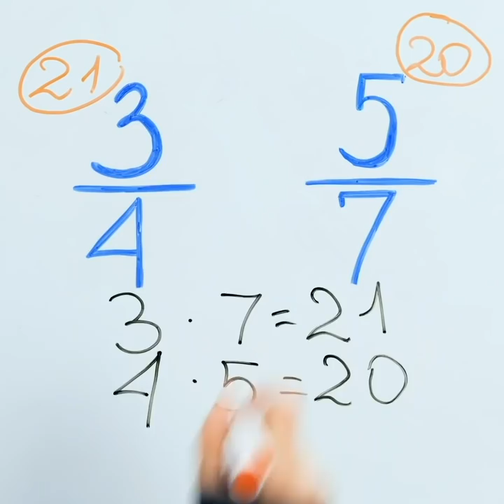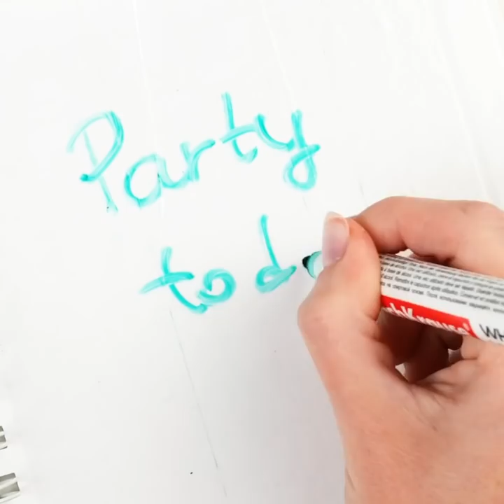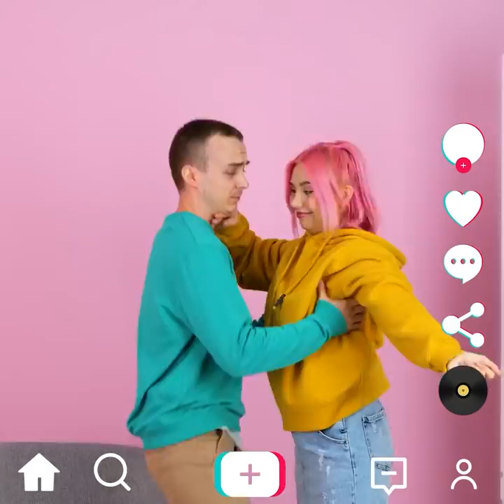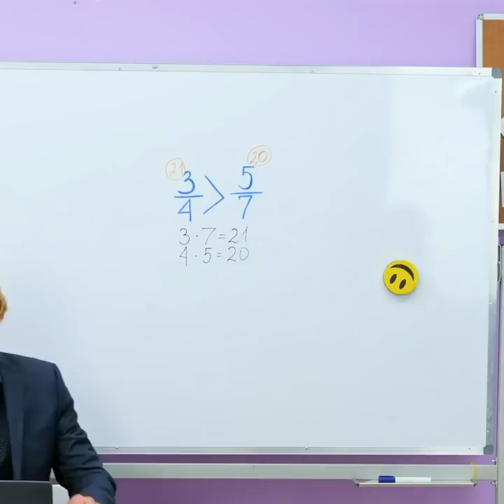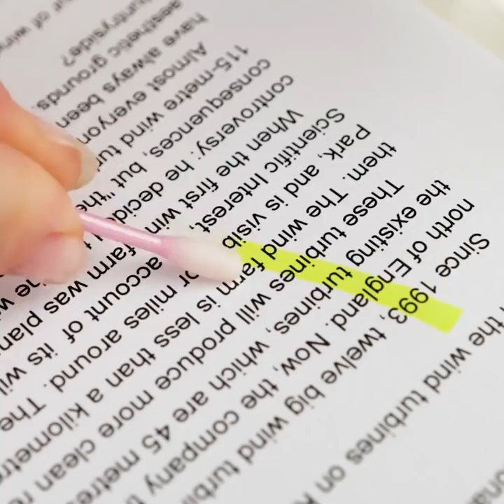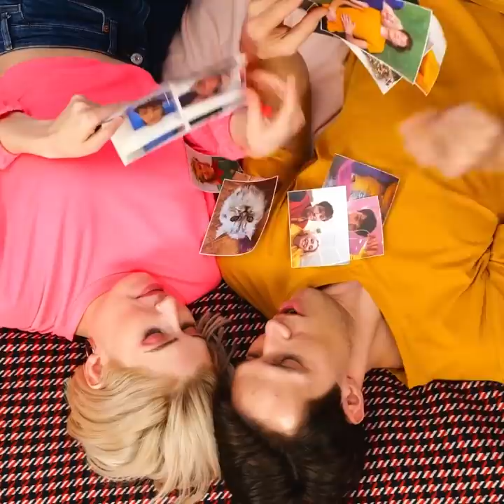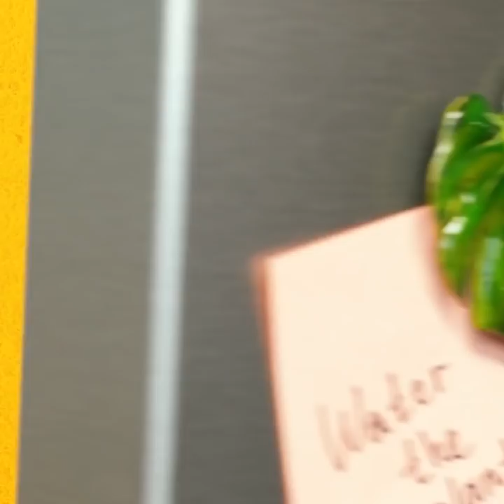Amazing School Hacks and Crafts that Every Student Should Know!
Learn this cool school hacks that will make your life easier!
Create all sort of custom creations for you and your friends!
Organize your things better with a custom made pencil case!
Learn tricks like how to draw circles on paper or metal!
What to do when you are out of eraser! Use your pencil!!
Hacks that will make you go through your day at school, and enjoy every minute of it!
Cool tricks you can try with your friends too! Fun times and jokes you can try with each other!
The coolest hack on how to open up your soda without it dripping out!

0:53 – Custom made pencil case
2:29 – How to draw the perfect circle
4:20 – How to remove a ring from your finger!
8:08 – How to safely open up your soda!